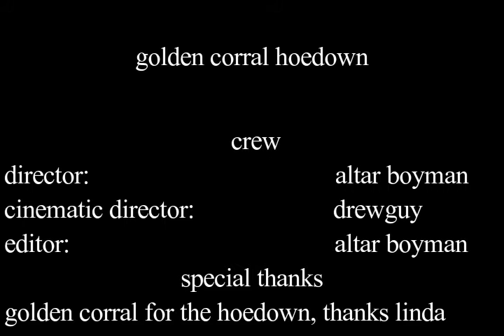golden corral hoedown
golden corral hoedown jericho is idea errthin named jericho dies becomes food must eat food to put respek on jericho name